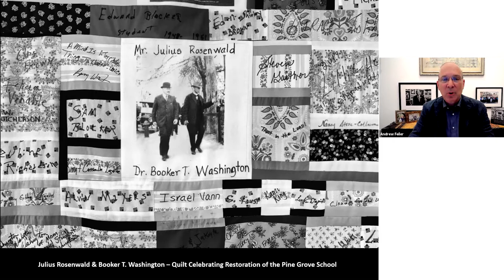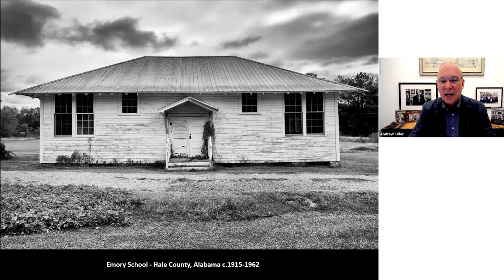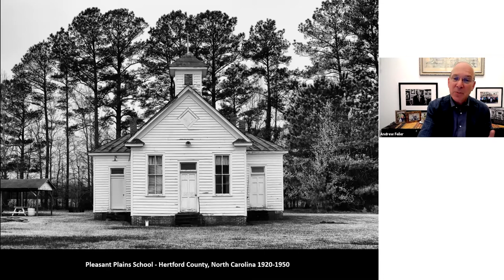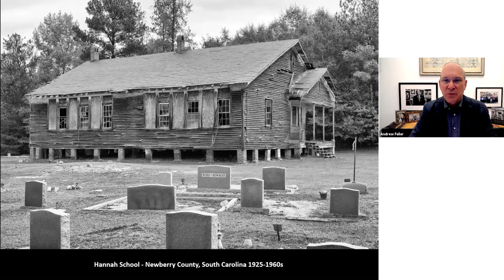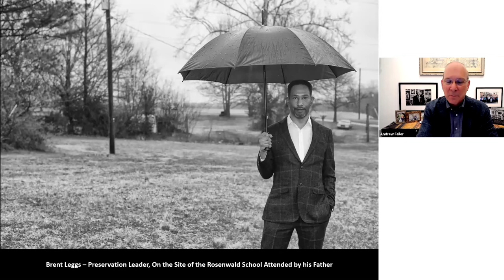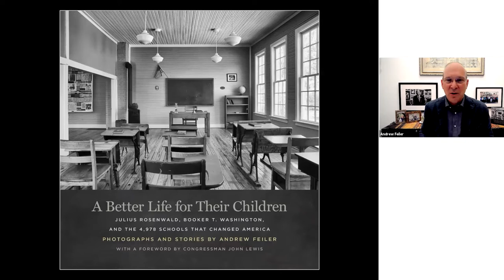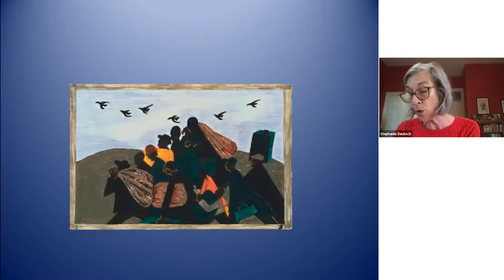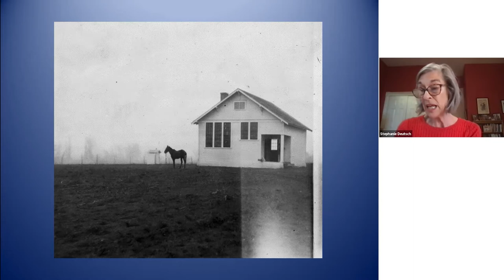Equity in the Built Environment: The Rosenwald Schools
Learn about the Rosenwald Schools, the result of a collaboration between Booker T. Washington and Julius Rosenwald that created nearly 5,000, state-of-the-art schools for African American children throughout the south in the early 20th century. Stephanie Deutsch, preservationist and author of You Need A Schoolhouse, Andrew Feiler, photographer and author of A Better Life for their Children, Marnique Heath, AIA, LEED AP, principal, STUDIOS Architecture, and Brent Leggs, executive director, African American Cultural Heritage Action Fund, discuss the cultural and architectural significance of the schools in advancing education for Black children in the United States, the ongoing efforts to preserve the facilities as a part of being able to tell the story of their early impact on social justice, civil rights, and their influence on future civil rights advocates, including the late John Lewis.

This program continues the National Building Museum's Equity in the Built Environment series of conversations that focus on how buildings, landscapes, interiors, and streets can be the cause of—and, more important, the cure for—social and racial disparities.

The Equity in the Built Environment series is generously supported by STUDIOS Architecture and ARUP.

This program was recorded on May 11, 2021.

See all of our online programs and find out what's coming up